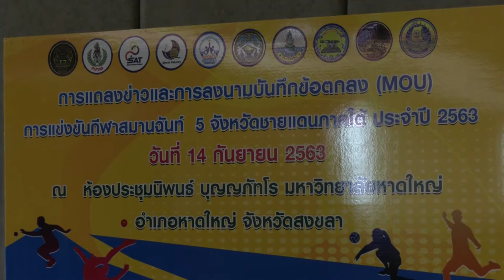14 9 63 จังหวัดสงขลา จัดแถลงข่าวและการลงนามบันทึกข้อตกลง MOU การแข่งขันกีฬา